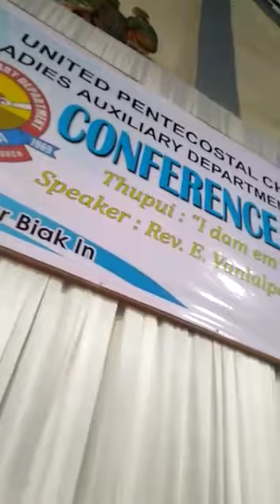Thlarau lam hla - Speaker Mavena